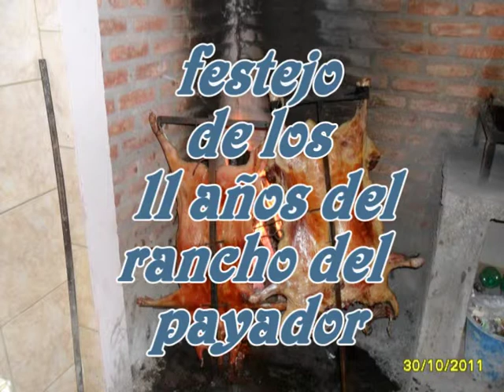video el rancho del payador